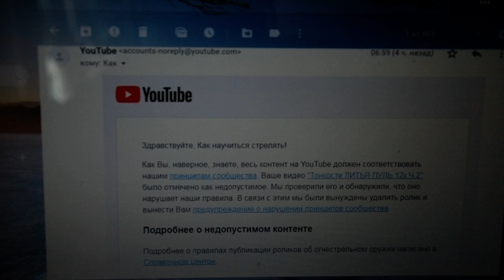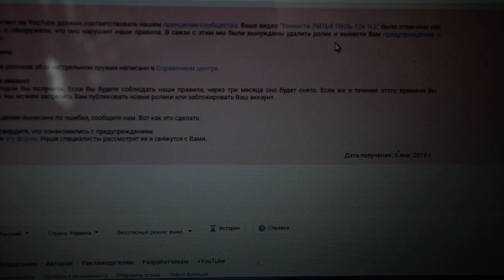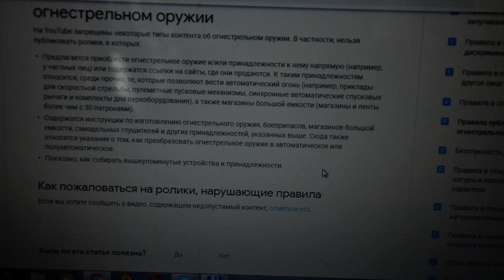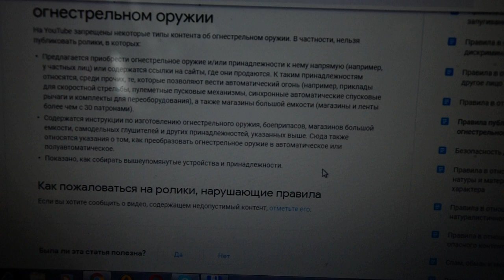Ютуб начинает банить оружейников!!!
Первый страйк получен, остальные дело времени.((
Видео, пока что будут выходить, но в итоге переход на свой портал неизбежен, так что, кому интересно, заходите в Фейсбук "Как стать охотником", для того что бы не потерять пару нормальных каналов.